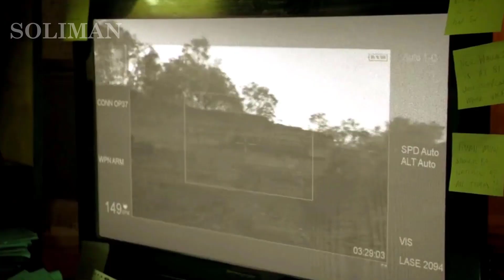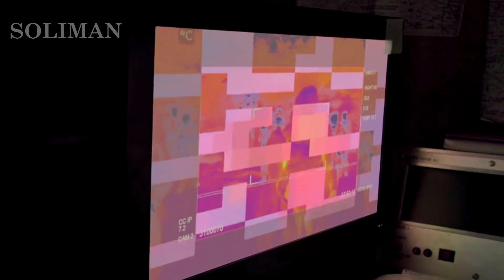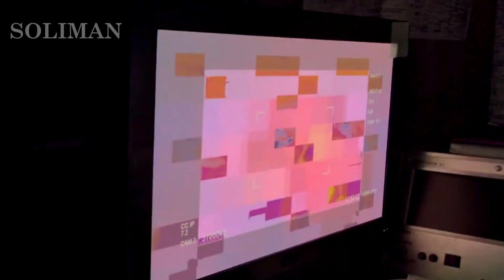كائنات فضائية بتحتل الأرض وجيوش العالم بتتدخل لتنقذ الارض ,Alien Outpost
متنســوش تصـــــلوا علــــــــي النــبي
                                                    {{ متنساش الاشتراك و الاعجبني }}
                                  ^متنساش تدخل لفـه جـوا القنـاة فـي حاجـات كـتير هتعـجبك^

افلام فضاء
كائنات فضائية
كائن فضائي

                                                  ( متـقـبل لـاي انـتقـاض للتحـسين )
                                                          جاهز لاي اقتراح جديد
                                                      دمتـــم فــي امـــان الله ورحمـته

سليمان
soliman
سليمان - soliman
soliman - سليمان
مسلسلات اجنبية في التاريخ
افضل مسلسلات اجنبية دراما
خيال علمي
مسلسلات خيال علمي
افضل مسلسلات اجنبية 2024
افضل مسلسلات 2024
مسلسلات 2024
مسلسل خيال علمي
مسلسلات اجنبي
مسلسلات امريكية
مسلسلات سنة 2024
افلام كائنات فضائية
فيلم كائن فضائي
فيلم فضاء
غزو الارض
افلام غزو الارض
افلام نهاية العالم
افلام نهاية الأرض
نيتفيلكس
رعب
اكشن
دراما
ملخصات افلام
ملخصات مسلسلات
ملخص فيلم
ملخص مسلسل
اعرف فيلم
اعرف مسلسل
افضل مسلسلات مصرية
افضل مسلسلات
افضل مسلسلات كوميدية
افضل 10
افضل ملخصات الافلام
اسمع فيلم
فيلم اجنبي 2024